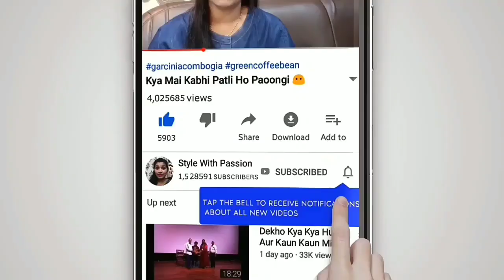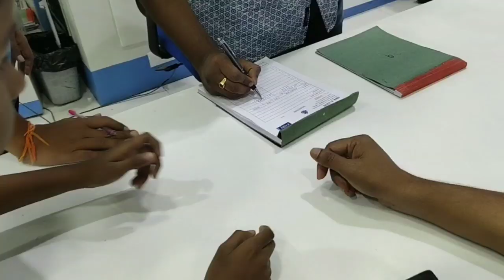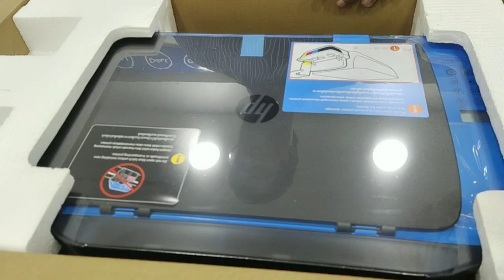Vlogs Ab Nahi Ayege ?? 🤷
Product links

👉Music